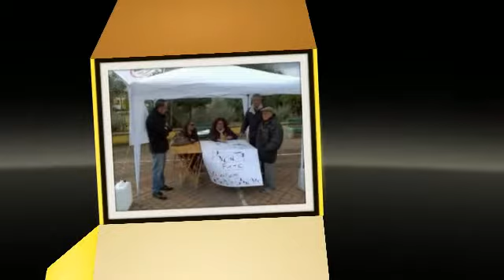Copy of Petizione 2